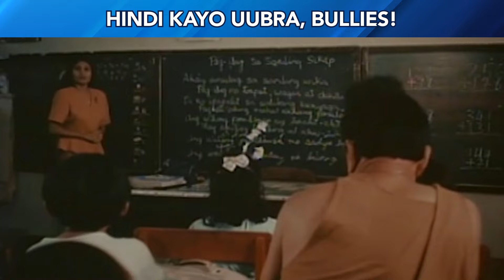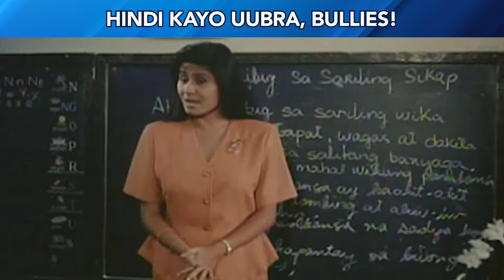Hindi kayop uubra bullies | Espadang Patpat | Cinemaone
🎥 Espadang Patpat
🗓 July 15, 11AM sa CinemaOne!